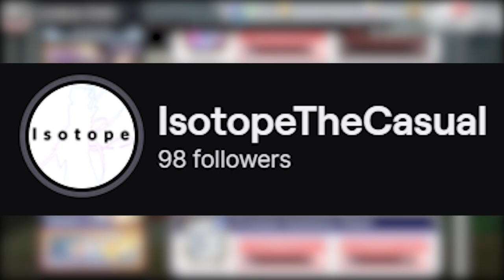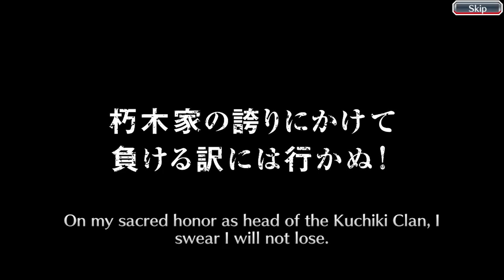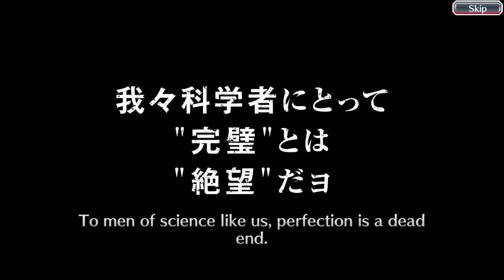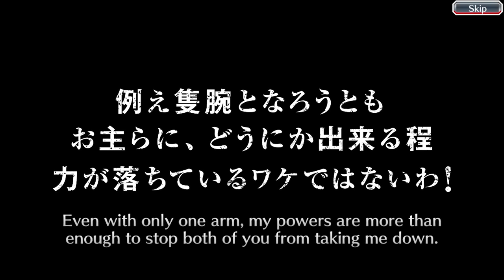April tickets were... yikes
And so the mythical knight with low brain power Isotope returns from his ticket slumber with another monthly ticket opening video, in which he takes on the heinous KLab yet again. Who shall prevail in the battle of cucks today you may ask, well ask no more, here it is: The Battle of Cucks!